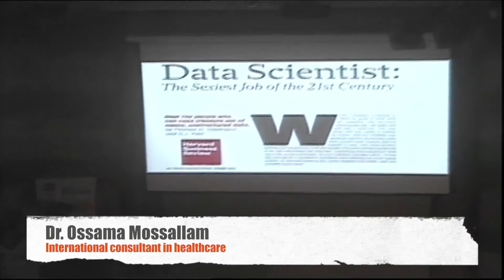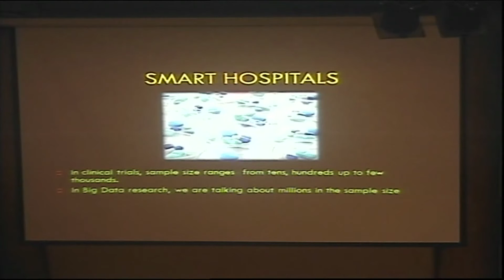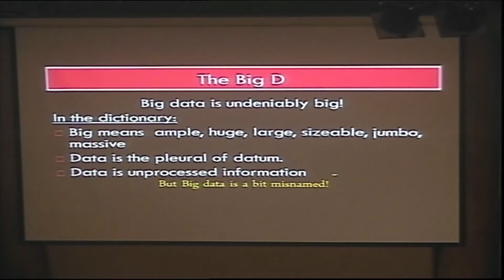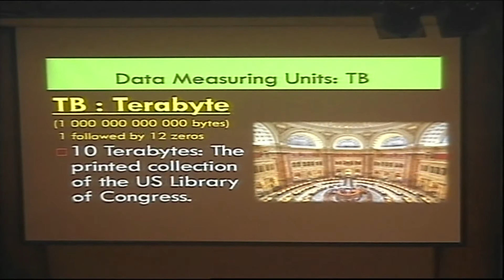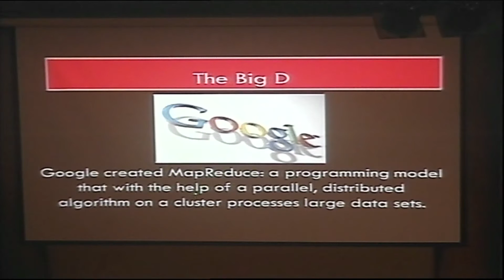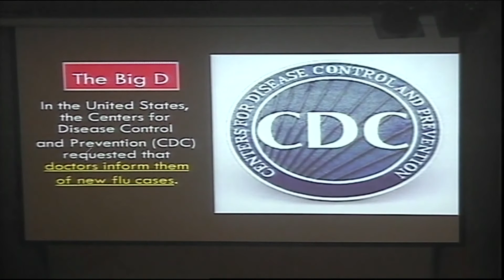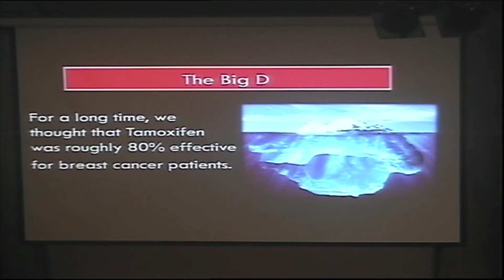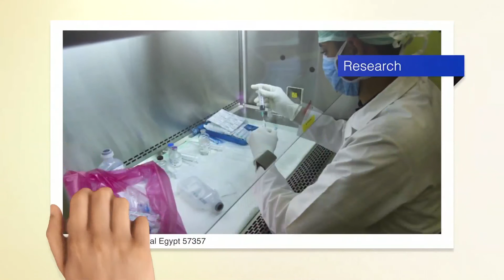The Sexiest Job in 2014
The Sexiest Job in 2014 Data scientist from the capital C to the big D
By Dr. Ossama Mossallam
Place: Children Cancer Hospital Egypt 57357